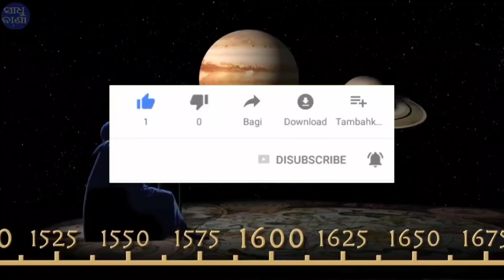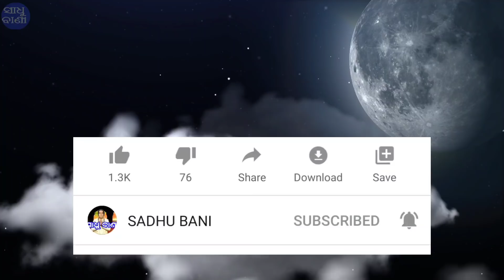ପ୍ରସନ୍ନ ହେଲେ ମହାଦେବ, ଏହି ୬ ରାଶିରେ ପ୍ରବଳ ଟଙ୍କା | bayagita odia sadhu bani tips odia ajira anuchinta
ପ୍ରସନ୍ନ ହେଲେ ମହାଦେବ, ଏହି ୬ ରାଶିରେ ପ୍ରବଳ ଟଙ୍କା | bayagita odia sadhu bani tips odia ajira anuchinta || Sadhu bani